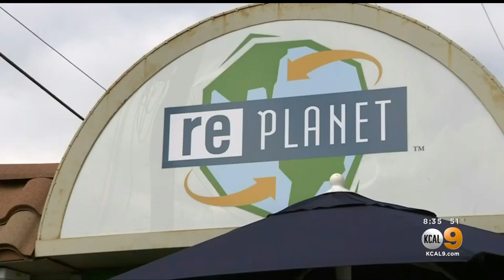KCAL LA: Consumer Watchdog on the New Bill SB372 and the Collapse of CA's Bottle Redemption System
A new bill to overhaul the bottle deposit system has reached the senate. SB372 will place accountability on retailers who sell beverage containers. With the passing of the bill, retailers must accept bottles back and redeem the deposits on them. Consumer Watchdog backs this bill in its new report “Trashed,” which explains how the new bill will pave the way for consumers to get deposits as easily as they buy drinks.